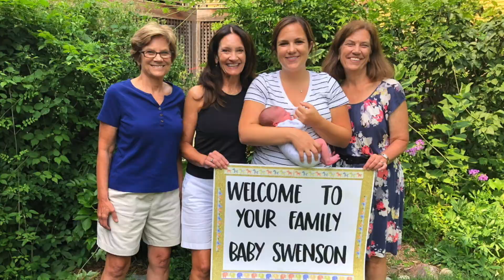2021 Swenson Family Holiday Video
Late, but worth the wait.